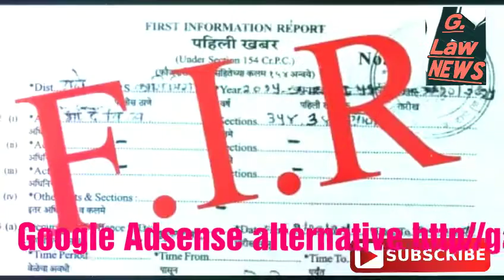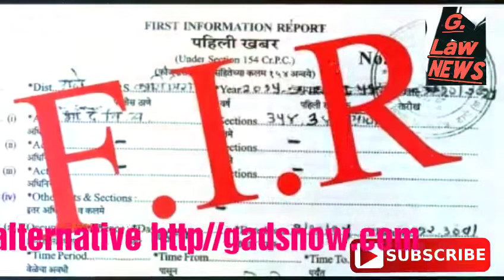कोई लिखवा दे आपके खिलाफ झूठी FIR, तो बोलिये ये दो शब्द, फ़ौरन छोड़ देगी पुलिस